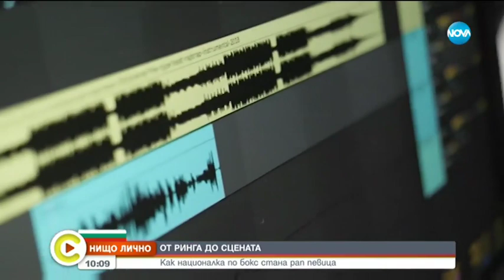Нищо лично: От ринга до сцената - Събуди се (22.09.2019)